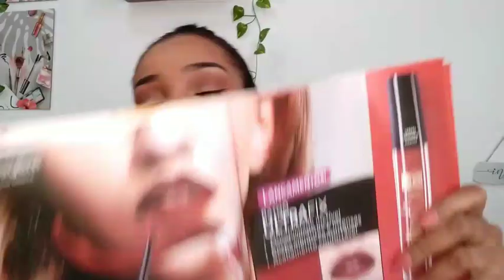Batons UltraFix Abelha Rainha 💄💄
🔻Pedido mínimo:
✔R$100,00